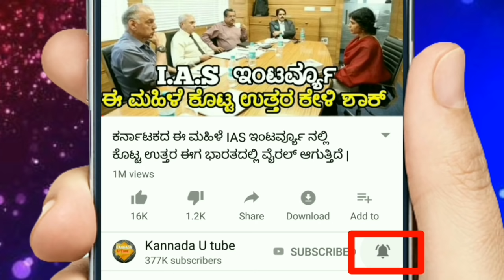ಬ್ರೇಕಿಂಗ್ ನ್ಯೂಸ್ :- ನಾಳೆಯಿಂದ 2 ದಿನಗಳು ಭಾರತ್ ಬಂದ್, ಏನೆಲ್ಲ ಇರಲ್ಲ - ಬಂದ್ ಗೆ ಕಾರಣ ? | KannadaUTube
ಬ್ರೇಕಿಂಗ್ ನ್ಯೂಸ್ :- ನಾಳೆಯಿಂದ 2 ದಿನಗಳು ಭಾರತ್ ಬಂದ್,  ಏನೆಲ್ಲ ಇರಲ್ಲ ಬಂದ್ ಗೆ ಕಾರಣ ?
Today news in kannada.
Latest modi govt news.